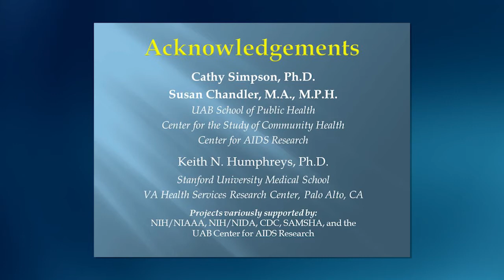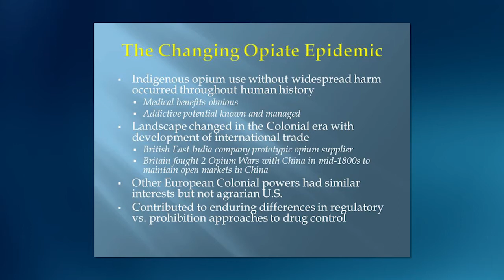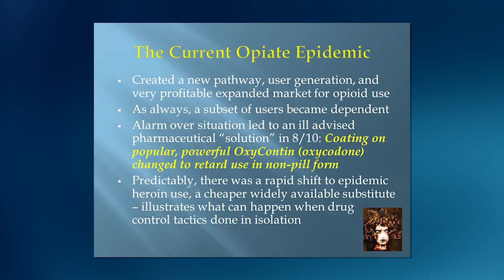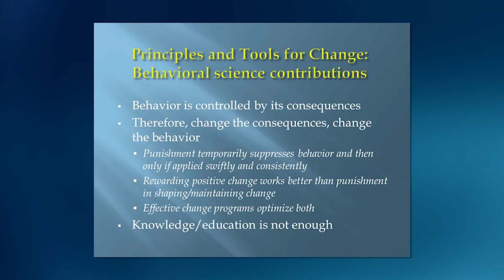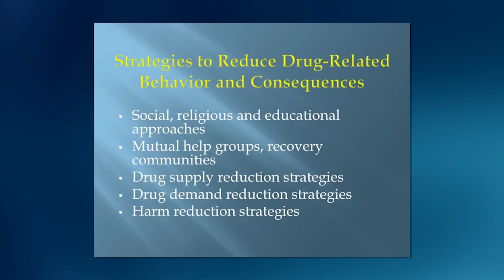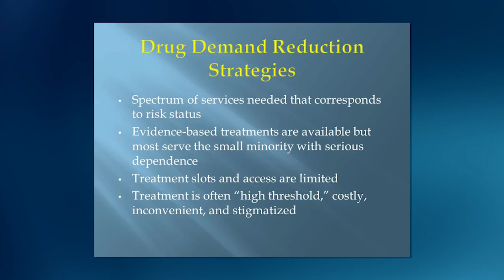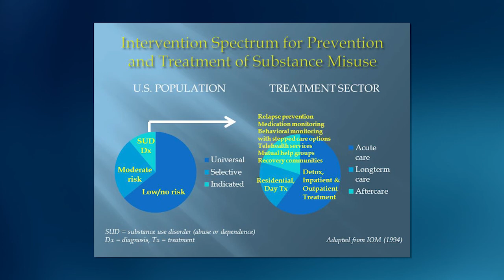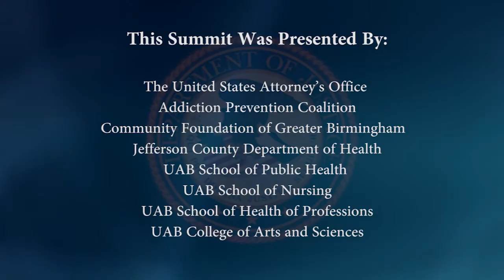Heroin Summit June 10, 2014 Part 1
Public Health Perspective on the New Opiate Epidemic